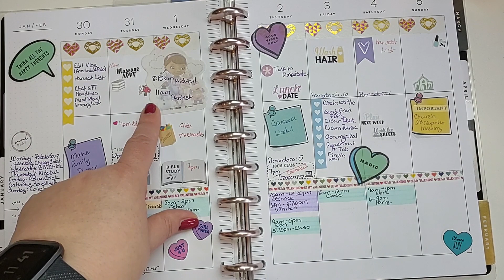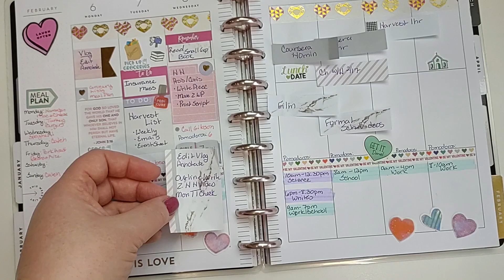Balancing Sliding Time Blocks & Pretty Planners, Part 1 NerdMom's Life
Send me a package or a product to check out!